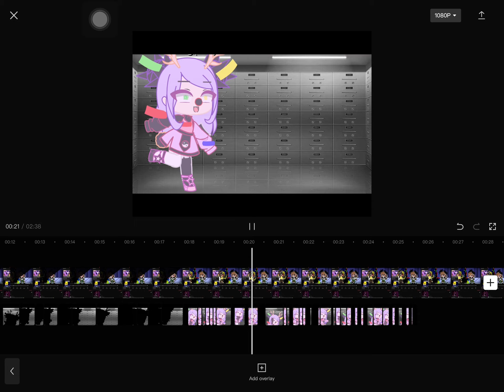This is that I’m busy